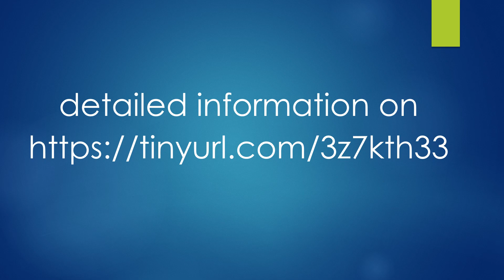russia far eastern district world heritage sites